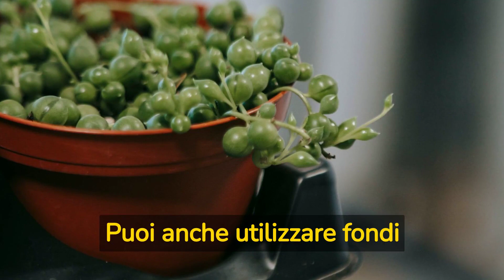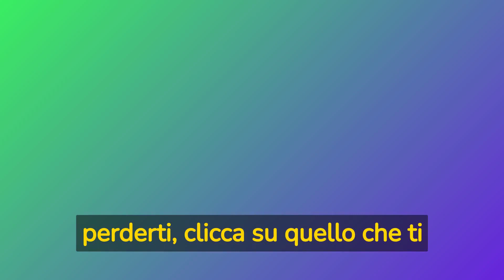Come far fiorire la tua pianta del rosario tutto l'anno: 3 trucchi infallibili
Vuoi sapere come far fiorire la tua pianta del rosario (Senecio rowleyanus), anche conosciuta come collana di perle? In questo video tutorial, ti guideremo attraverso i passi fondamentali e ti forniremo consigli pratici per garantire una fioritura rigogliosa e profumata.

Scoprirai l'importanza dell'illuminazione adeguata per questa succulenta e come posizionarla in casa per ottenere la giusta quantità di luce solare. Inoltre, ti mostreremo come gestire correttamente l'irrigazione, evitando l'umidità eccessiva che potrebbe danneggiare le radici e la pianta stessa.

Imparerai anche a fertilizzare la tua pianta del rosario utilizzando fertilizzanti specifici per piante grasse o un fertilizzante naturale a base di fondi di caffè, che ti insegneremo a preparare passo dopo passo. Infine, condivideremo con te alcuni suggerimenti su come potare e curare la pianta per favorire la crescita e la fioritura.

Seguici in questo video e goditi la bellezza dei fiori bianchi profumati di cannella della tua pianta del rosario.